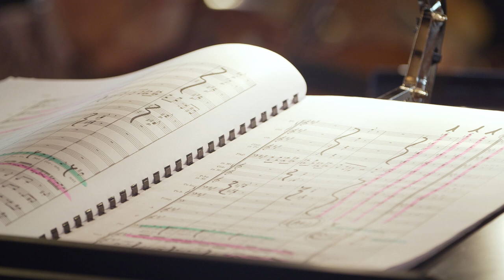Meet the conductor of FALSTAFF Verdi — Opéra de Lille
Antonello Allemandi conducts Verdi's Falstaff at Opéra de Lille.

Full performance streamed on OperaVision from 22 September 2023 at 19:00 CET to 22 March 2024 at 12:00 CET